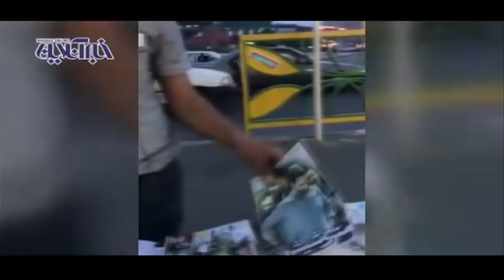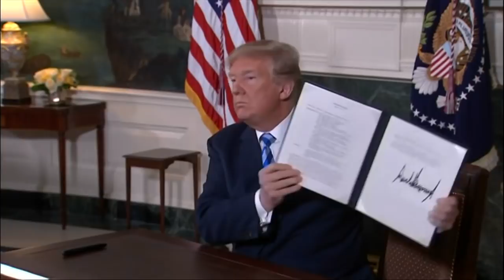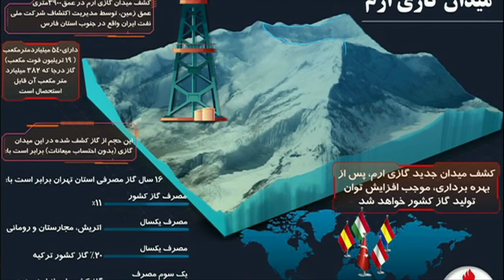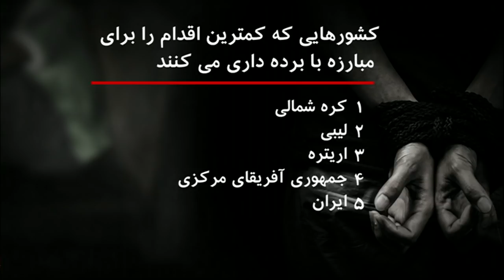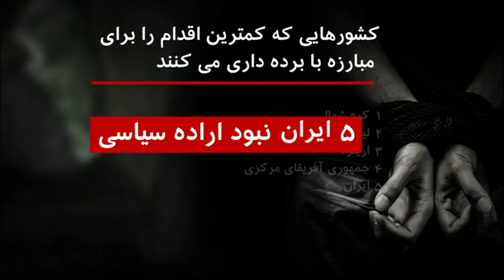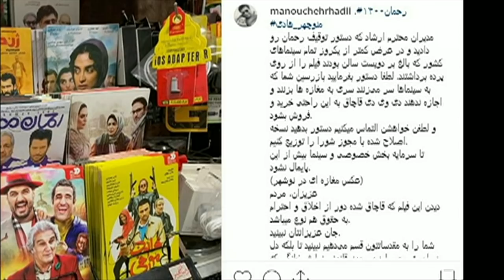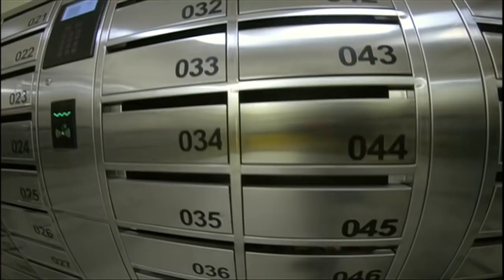کوچک شدن اقتصاد ایران سریع ‌تر از پیش‌ بینی، کشف میدان گازی و بیشتر: خبرنگاران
در برنامه این هفته خبرنگاران، گزارش هایی است که به کوچک شدن اقتصاد ایران سریع ‌تر از پیش ‌بینی، بازگشت برده داری به دنیای مدرن، کشف میدان گازی جدید در ایران، قاچاق و پخش فیلم‌های سینمایی در ایران، اداره پست افغانستان و جشنواره فرهنگ و هنر کویت در تاجیکستان می پردازد.